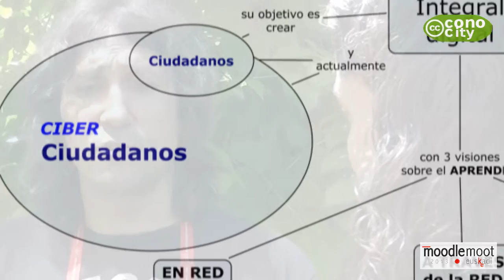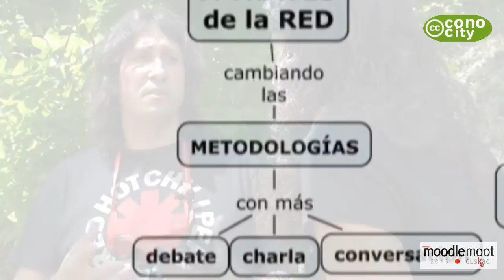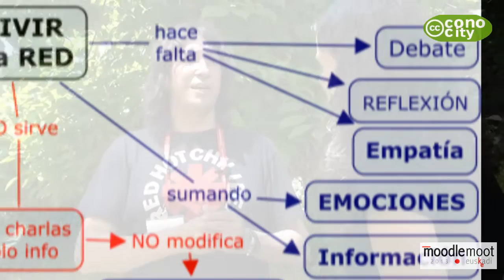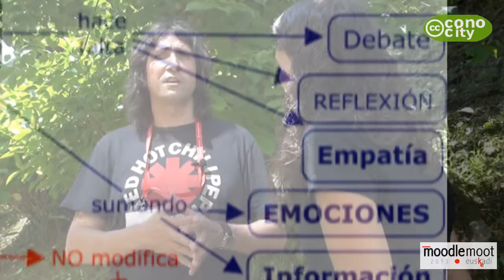antonio aprovechar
Video-entrevista realizada durante la Mooteu13 celebrada en el centro Nazaret de Donostia